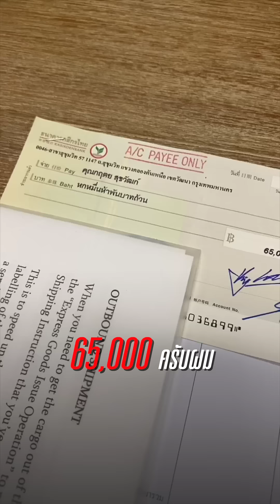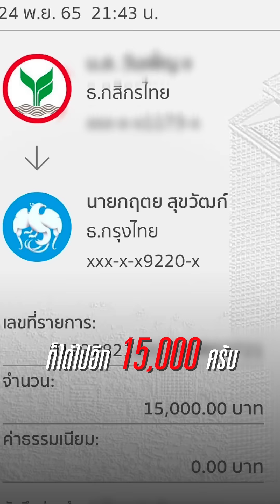Vlog ทำงาน 1 วันได้เงิน 90,000 บาท By Krittone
มาดูกันซิว่าอาชีพนักลงเสียงจะทำง่ายหรือว่ายาก และความลับหลังเลิกงานของผมคืออะไร มาดูกันเลยครับ 💪🏻

 I Will do Powerful American English Male Voice overs.-
I'm Krit Tone, professional American English and Thai  male voice-over artist (represented in L.A.) and American English male live radio/TV news broadcaster since 2011.

For American English Voice Over Services Please Contact
ถ้าต้องการติดต่อเพื่องานลงเสียงภาษาไทย
WORKLINE ID (K Palm) palm_lovely
Work Tel ( K Palm) : 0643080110

If you need an
American English Male Voiceover artist
American English Male Voiceover Narrator
American English Male Voiceover Announcer

TRUSTED BY:
Coke, Chevrolet, Ford, VISA, Dell, Honda, EVA AIR, FORD, Snickers, Nissan, BMW, PUBG,

STUDIO:
 Voice overs recorded with Neumann / SE mic/ K Ronnie and Focusrite ISA ONE Pre amp in professional studio with Cubase and Logic Pro